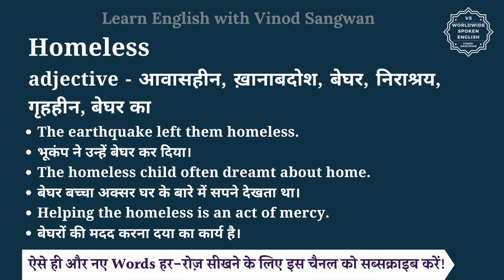Homeless meaning in Hindi | Homeless ka matlab kya hota hai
इस वीडियो में आप Homeless का हिंदी में मतलब समझेंगे और साथ में Homeless का pronunciation भी सीखेंगें यानि की आप Homeless के अर्थ के साथ साथ ये भी सीखेंगें की Homeless को कैसे बोले या Homeless को बोलने का सही तरीका क्या है |

तो बस एक मिनट में सीखिए Homeless को|
Let’s learn Hindi Meaning of Homeless in detail.

Homeless का हिंदी में अर्थ होता है
adjective - आवासहीन, ख़ानाबदोश, बेघर, निराश्रय, गृहहीन, बेघर का

Homeless को इन उदाहरणों से और अच्छे से समझ सकते हैं
The earthquake left them homeless.
भूकंप ने उन्हें बेघर कर दिया।
The homeless child often dreamt about home.
बेघर बच्चा अक्सर घर के बारे में सपने देखता था।
Helping the homeless is an act of mercy.
बेघरों की मदद करना दया का कार्य है।